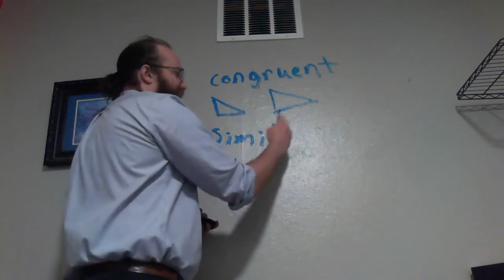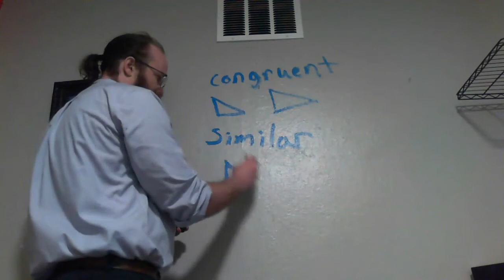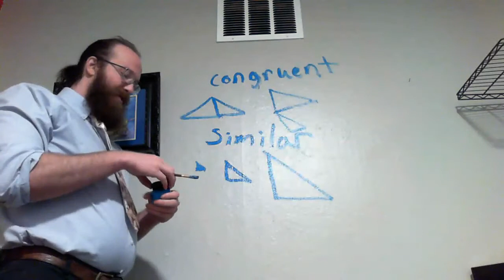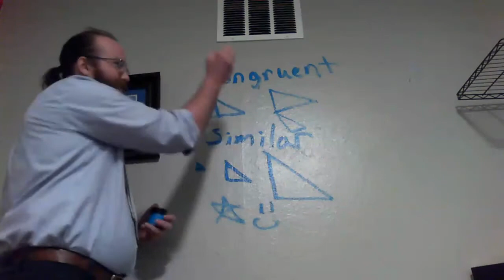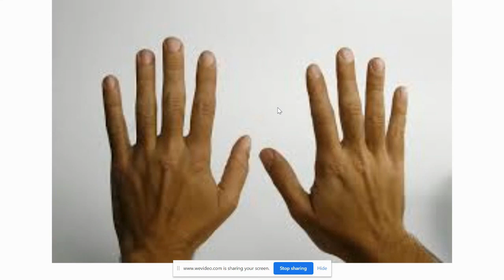Painting and Congruency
8th and 9th grade math videos 8th grade math
10th day 8th grade